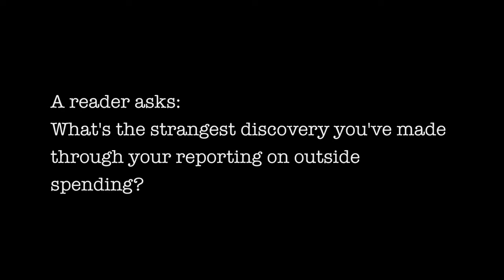Ask Jane Mayer Anything: Strangest Discovery About Outside Spending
A reader asks Jane Mayer: What's the strangest discovery you've made through your reporting on outside spending?